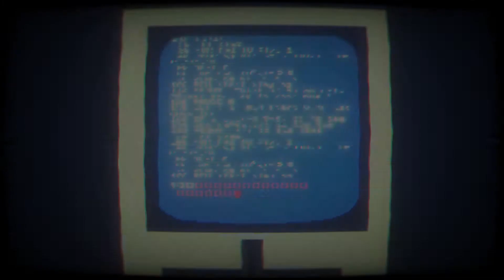+ Narita Boy Review + Neo-Retro 80s Action Platformer +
Narita Boy is an epic 80s styled Metroidvania all about old-school digital around the human mind with stunning visuals and minor game design flaws. It shines with beautiful crafted backgrounds, perfect synthiepop music and great sword fight action animations. It lets you down with little explanation, back-tracking and blurry controls. Overall a recommendation!